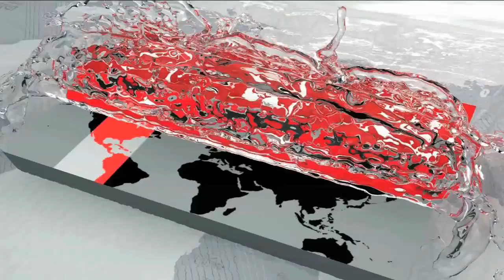শিরোপা জয়ের মিশনে মাঠে নামছে বাংলাদেশ, প্রতিপক্ষ পাকিস্তান | Saff U15 Football Championship